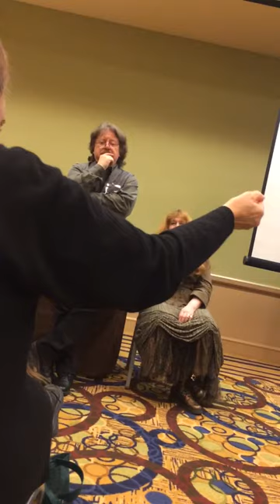Brian, Wendy and Toby Froud discuss labyrinth at convolution 2013